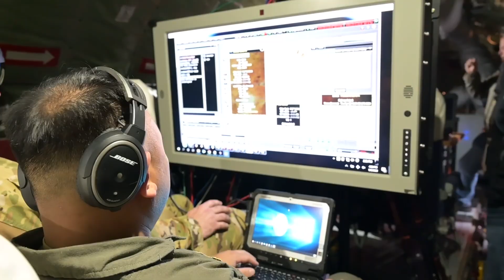USAF: BASE DA FORÇA AÉREA DE EIELSON, AK, ESTADOS UNIDOS.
Os aviadores da Força Aérea dos EUA e os contratados do Departamento de Defesa auxiliam nas operações de aeronaves durante o Northern Edge 2023 (NE23-1), Base da Força Aérea de Eielsen, Alasca, 12 de maio de 2023. O exercício NE23-1 é um de uma série do Comando Indo-Pacífico dos EUA exercícios destinados a aprimorar as habilidades das forças combinadas, praticar táticas, técnicas e procedimentos; melhorar as relações de comando, controle e comunicação; e desenvolver planos e programas cooperativos.